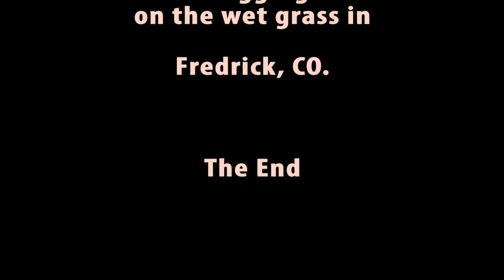Flock PPG Labor Day 2014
The PPG Flock guys and gals got together to have some fun on Labor Day foot-dragging the wet grass and dirt roads.